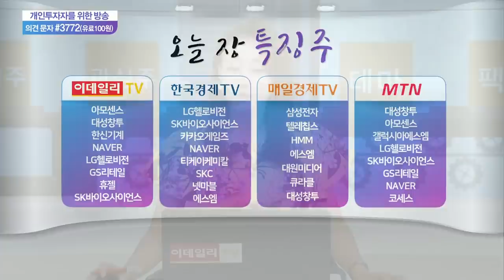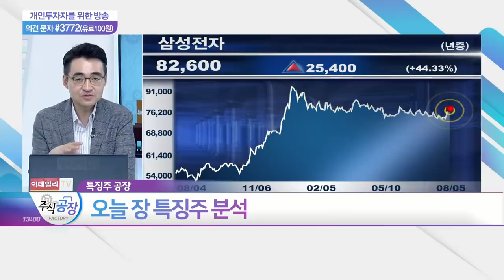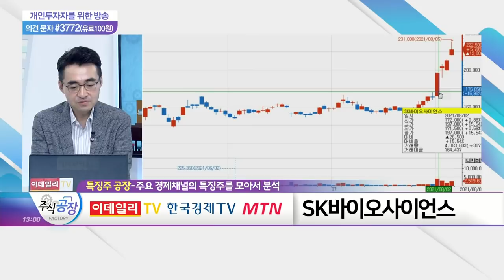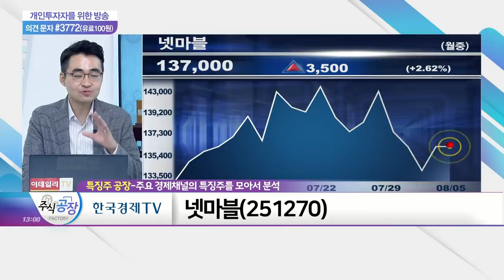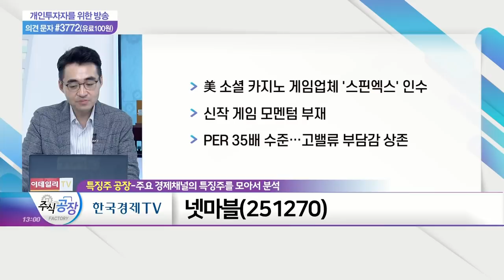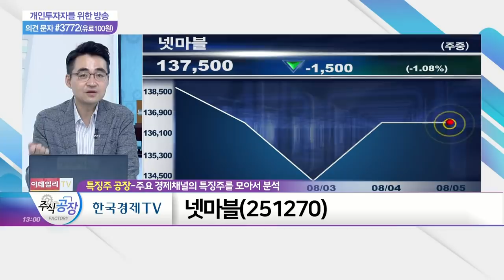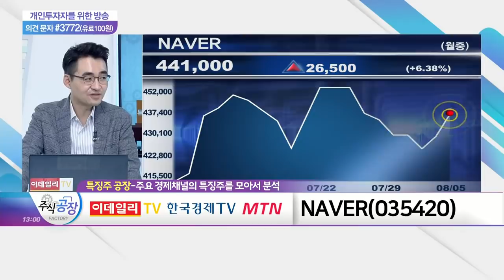염승환·염블리 曰, SK바이오사이언스, 넷마블, NAVER_특징주 공장 (20210805)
- 정부 주도 'K-글로벌 백신 허브 전략 보고대회' 기대감
- 글로벌 백신 제조사의 주가 상승 수혜
- 노바백스 백신의 유럽 승인 기대감 상존

넷마블(251270)
- 美 소셜 카지노 게임업체 '스핀엑스' 인수
- 신작 게임 모멘텀 부재
- PER 35배 수준… 고밸류 부담감 상존

NAVER(035420)
- 한국·일본 內 핀테크·전자상거래 부문 순항
- 경기 둔화 우려, 성장주에 유리
- 美 로블록스 주가 상승 따른 '제페토' 가치 상승 기대